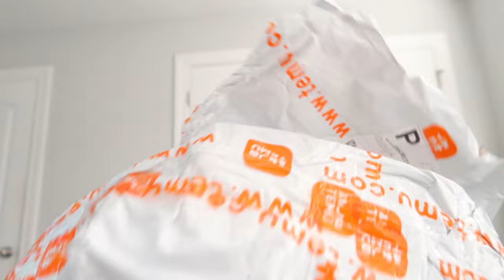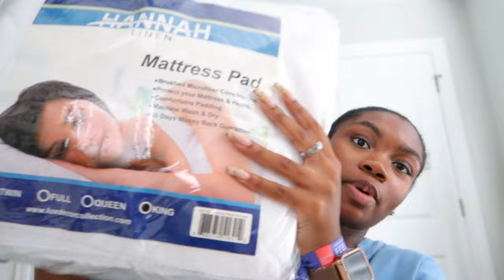last few days at home | work, packing, and online shopping haul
Hi everyone! I hope you enjoyed this vlog! Don’t forget to like and let me know what videos you want to see in the future!

💛 FAQ
camera used : Sony Alpha ZV-E10 and Canon G7X Mark II